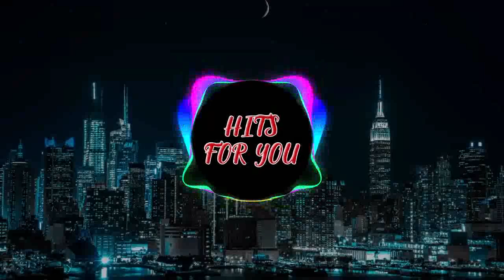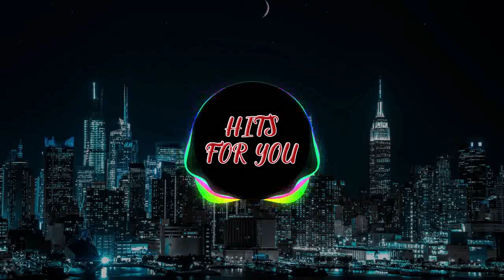Rareno Love Progressive Music - HFY